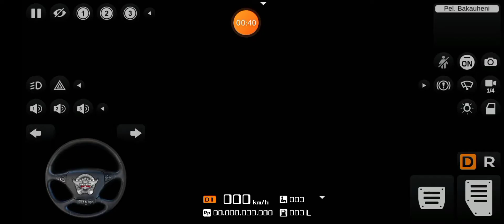Indonesia bus simulator wagonR mod drive